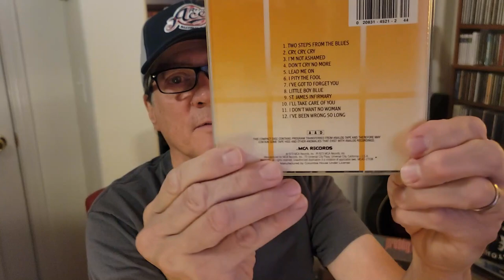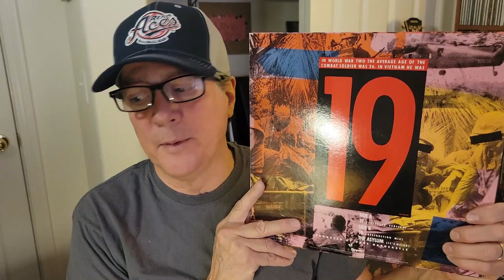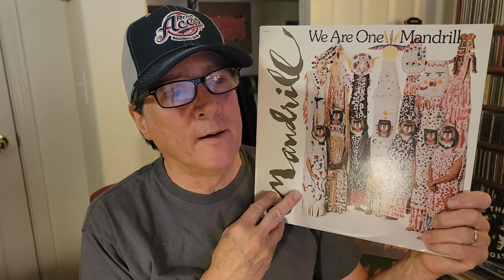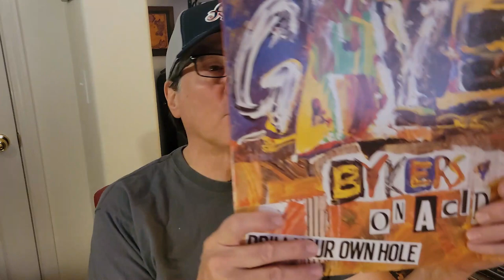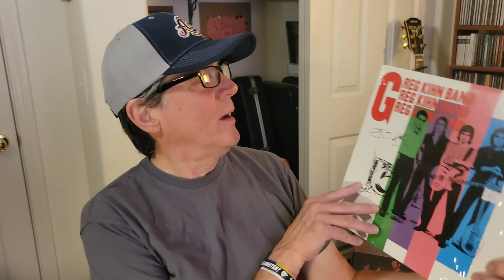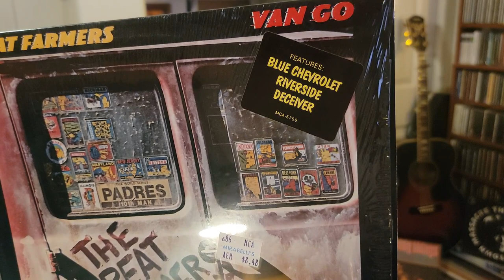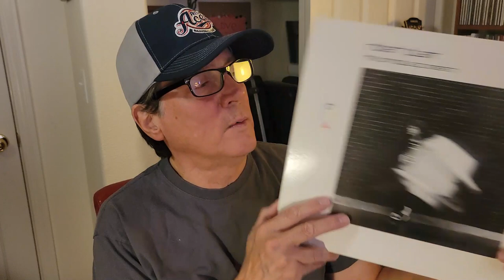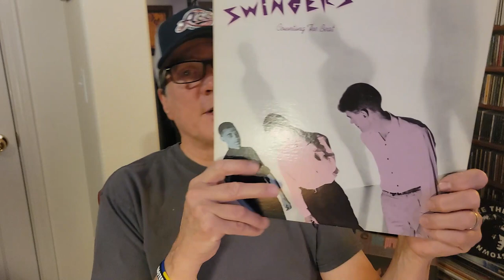Thrift Store Finds Monday New Pick's And More 80's (Closed Captioned)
9 Very Recent Vinyl Finds At My Local Thrift Shops.. Some Cd's To Start.. And As Promised, 15 More 1980's Vinyl Thrift Finds From My Collection !!